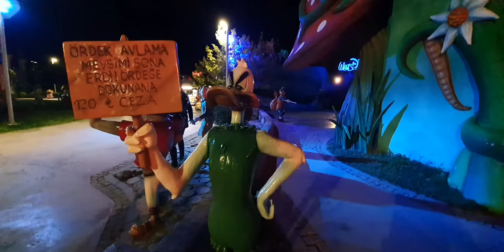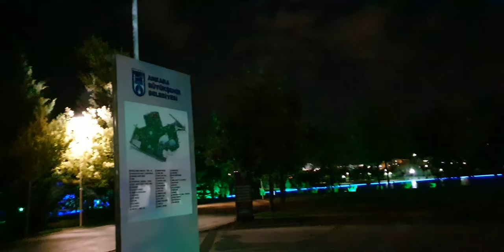Ankara Büyük Havuzlu Park /BIG POOL PARK -ANKARA / TURKEY- Harikalar Diyari 11. kapı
Ben sulu parkları seviyorum.. büyük büyük ağaçlı, bol çiçekli, çay yemek olmalı, o zaman o park güzel.

Burasi harikalar diyarı aksam namazından sonra dün.